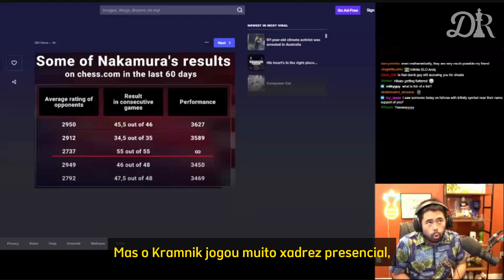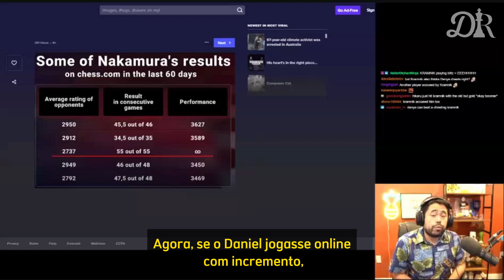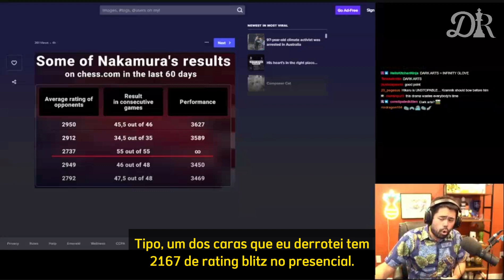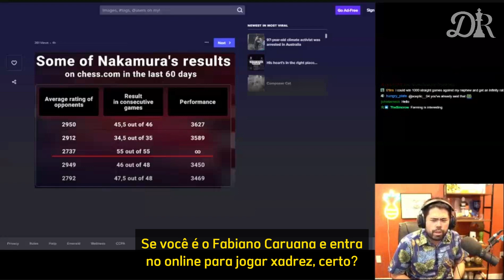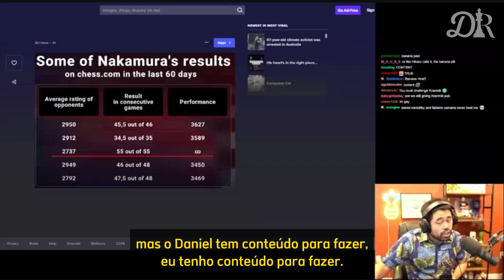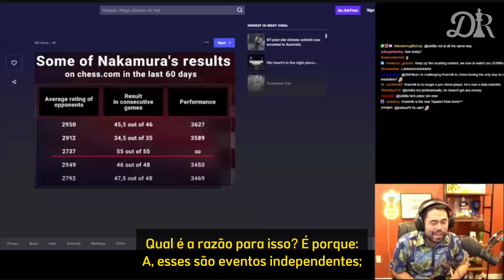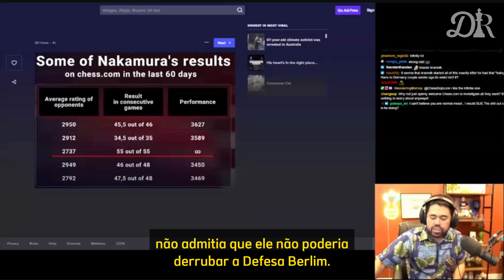Nakamura REBATE as ACUSAÇÕES de TRAPAÇA!! [LEGENDADO]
E a treta continua... Neste vídeo, Hikaru Nakamura reage às acusações de trapaça feitas por Vladimir Kramnik e rebate as estatísticas apresentadas pelo ex-campeão mundial. Acompanhe mais um capítulo desta treta enxadrística!!

DOAÇÕES

Se curtem o meu trabalho e quiserem me apoiar de alguma forma, aceito doações de qualquer valor.